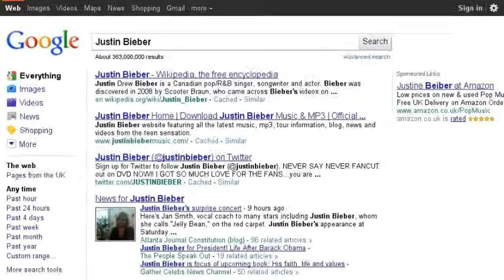People i Love